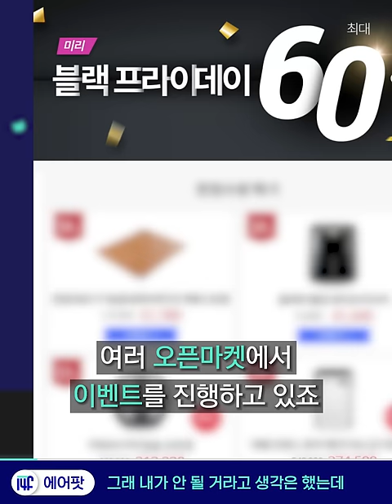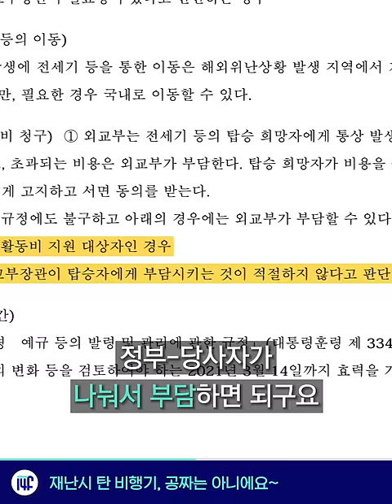양진호의 든든한 백은 웹하드 카르텔이었다 / 14F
양진호의 든든한 백은 웹하드 카르텔이었다 [11월 7일 수요일, 일사에프 픽!]

00:01 웹하드카르텔, 불법 음란물로 만들어진 산업
00:49 에어팟, 그래 내가 안 될 거라고 생각은 했는데
01:17 정부전세기, 재난 시 탄 비행기, 공짜는 아니에요~
01:54 이동식편의점, 노인을 위한 생활 밀착 서비스!